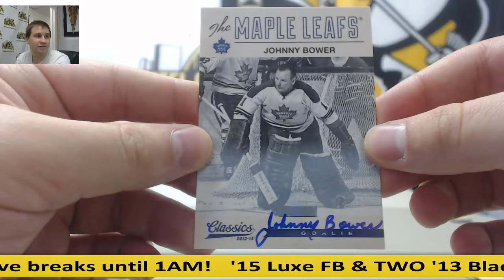Raymond-(2) 2012-13 Classics Packs HKY Live Break